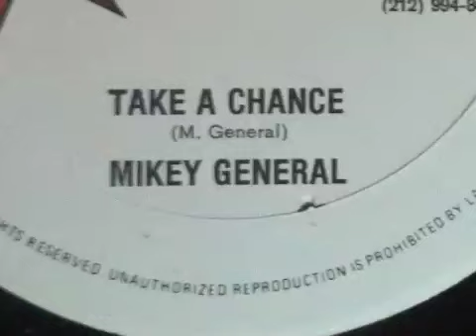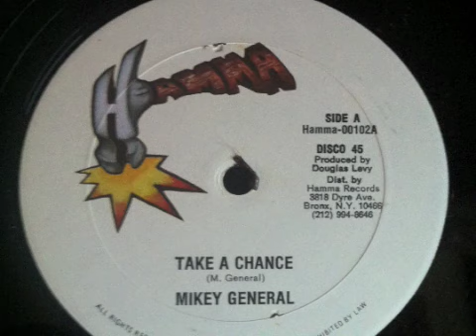Mikey General- Take A Chance 12"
Mikey General- Take A Chance 12" on the Hamma label...a 198? Douglas Levy (of Wackie's) production out of New York...Watch out for your fingers with this DIGI riddim!...same Riddim as Horace Andy's- Archibella 12" on the same label